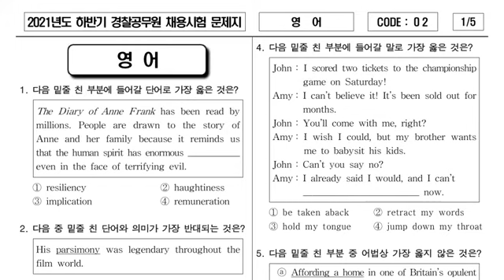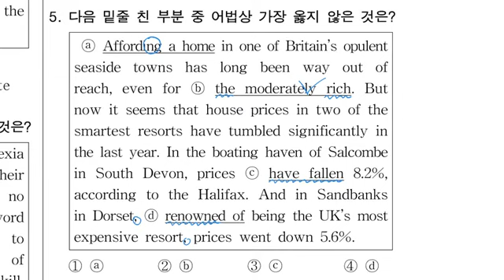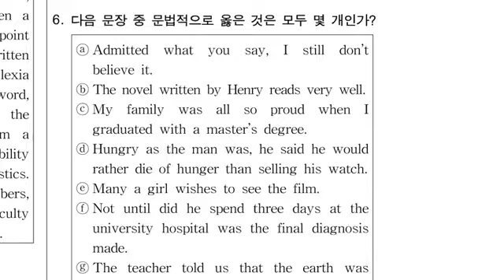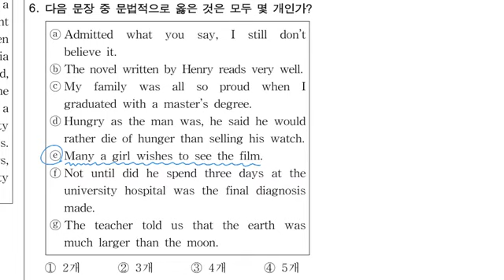2021년 해경 2차 영어 5번 6번 / 🙄공무원 영어 문법, 왜 이렇게 내는 걸까요?